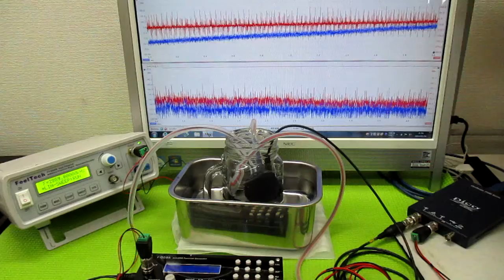メガヘルツの超音波発振制御プローブ ultrasonic-labo